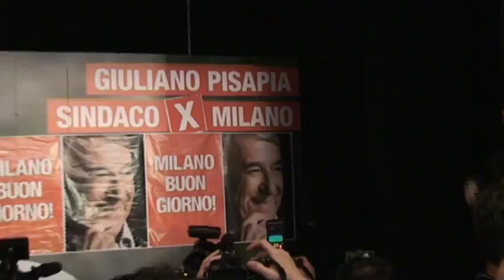Giuliano Pisapia Sindaco di Milano